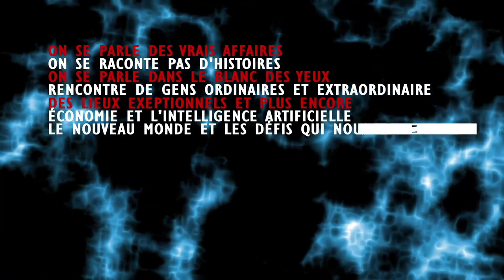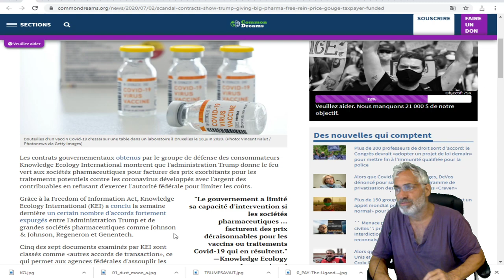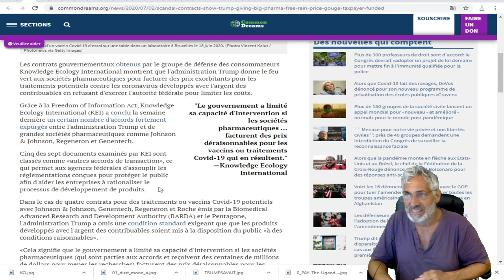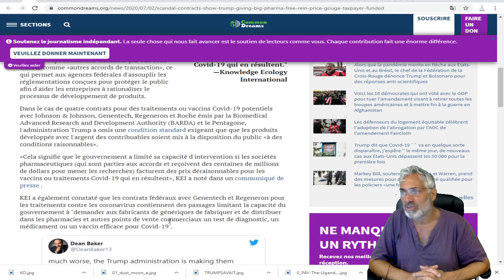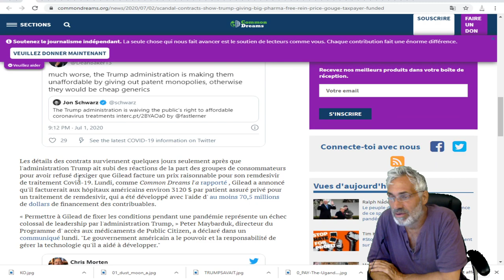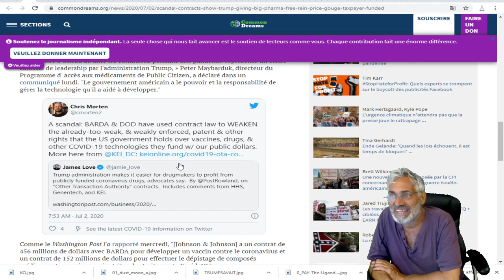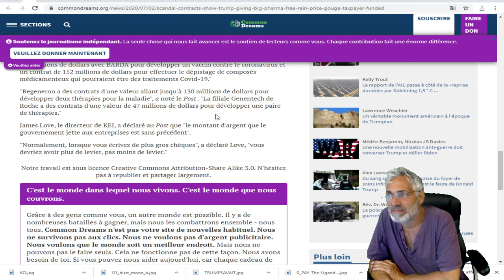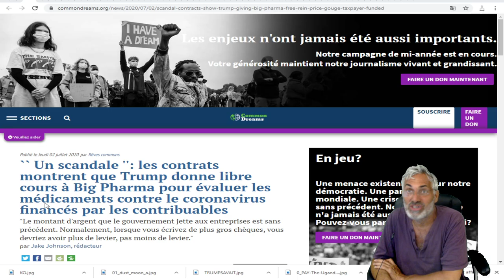UN AUTRE SCANDALE POUR L'ADMINISTRATION TRUMP;CETTE AVEC BIG PHARMA EN PLEINE CRISE SANITAIRE.